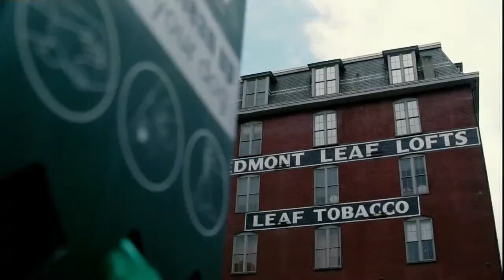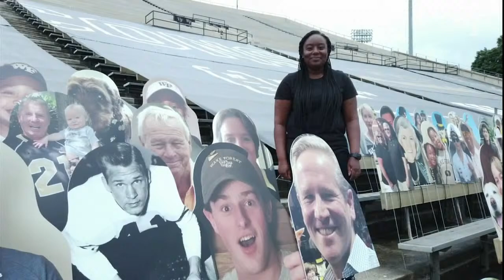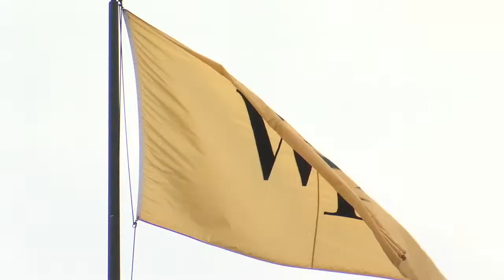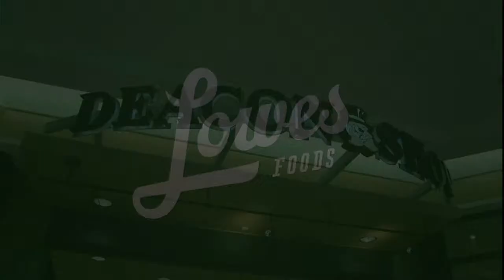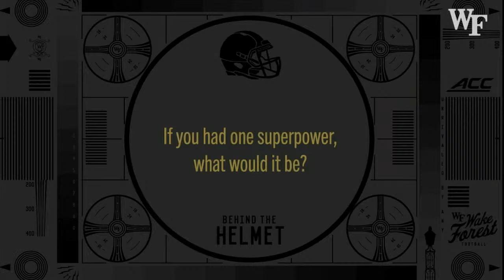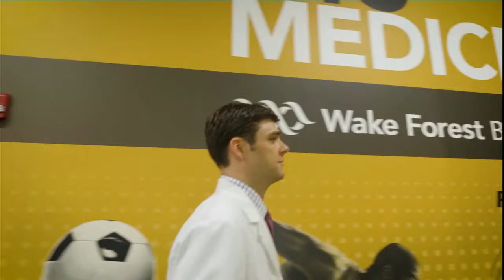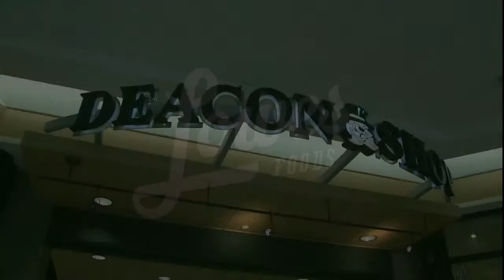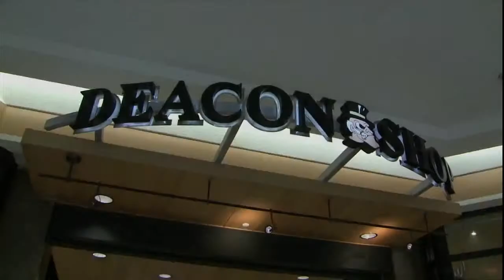Wake Forest Athletics Live Stream